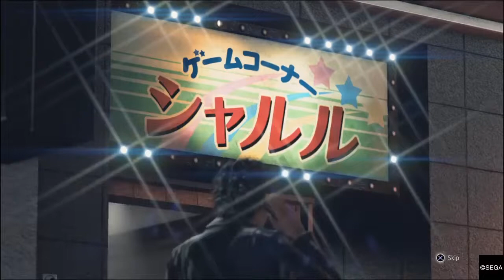Yagami The GAMER Detective! (Judgment) Pt.10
u/thehomierjay